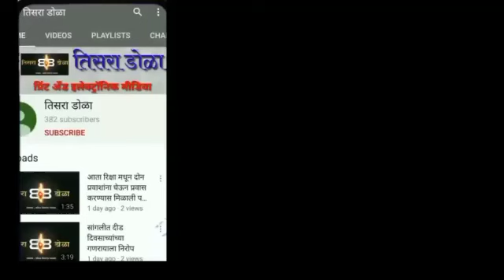सांगली रेल्वे स्टेशनमध्ये परराज्यातून येणाऱ्यांची तपासणी